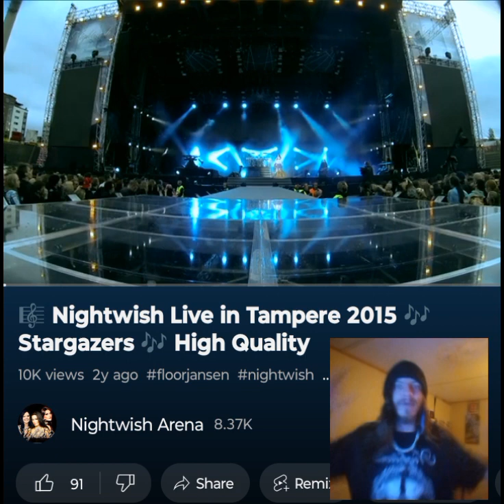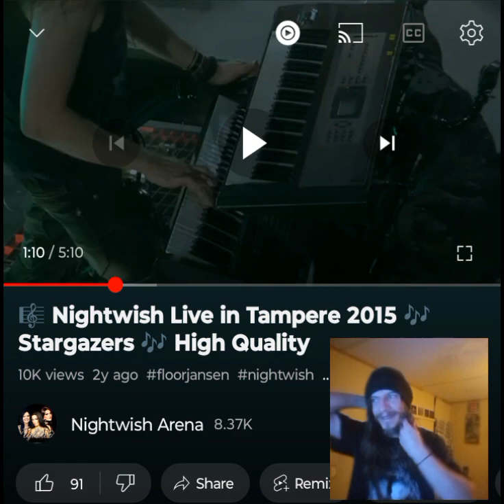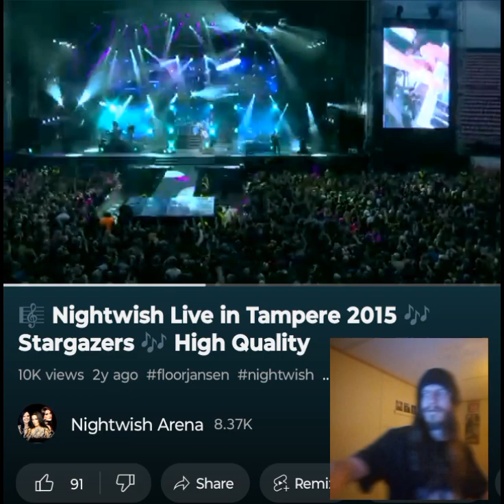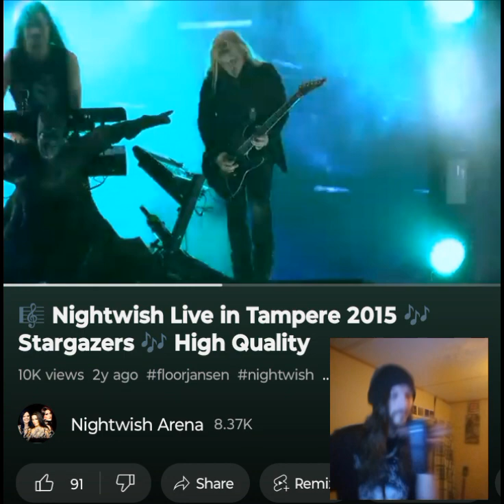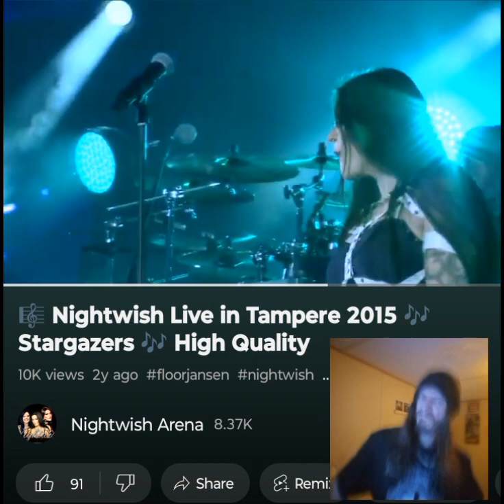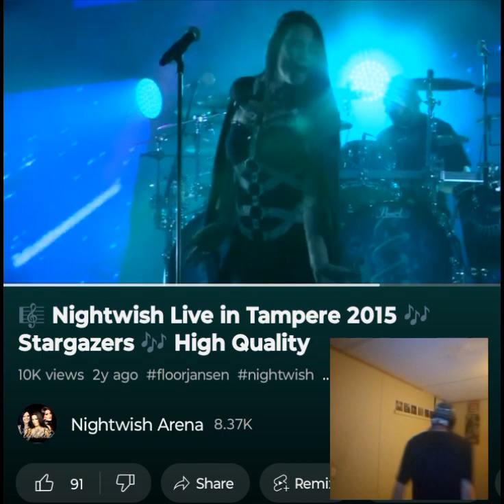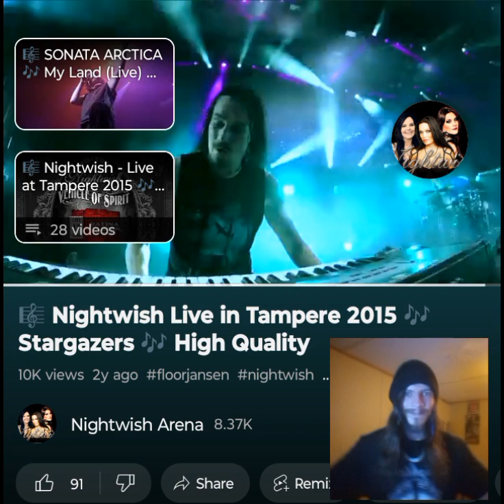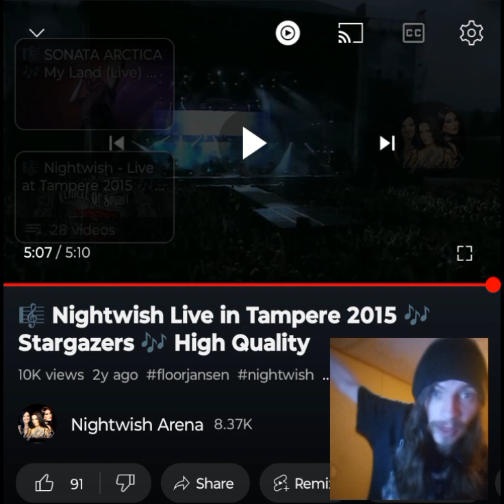NIGHTWISH- STARGAZERS(TAMPERE) WE GAZE ON THESE STARS EVERY NIGHT💜🖤 INDEPENDENT ARTIST REACTS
It is a never ending journey into the soul with Nightwish. This is something special. Thank you for tuning in. Enjoy. I love you a million 💜🖤.